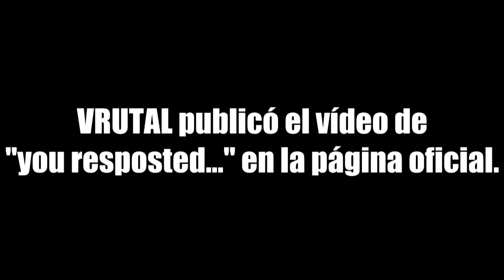You reposted again in the wrong Vrutal... (Proximamente)